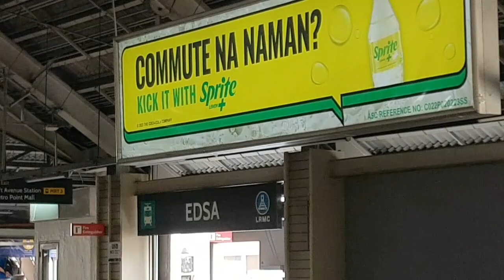LRT 1 DITO NAGPASALAMAT SI SIR PANUORIN PO NATEN ANG VIDEO